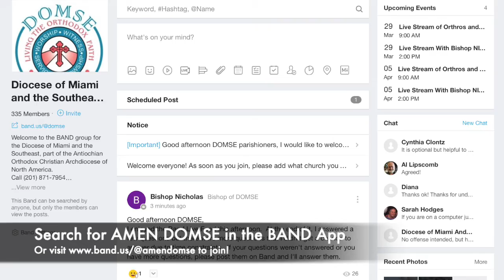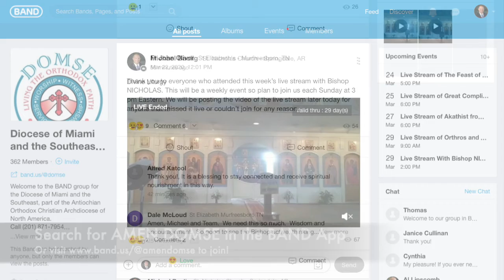Bishop Nicholas Live Stream Message to DOMSE 3/15/20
His Grace, Bishop NICHOLAS, Bishop of the Diocese of Miami and the Southeast (DOMSE), gives his weekly message to the faithful of DOMSE via live stream. This is a video recording of Bishop NICHOLAS' live stream on Sunday March 15, 2020. Join us in the BAND App to participate in these weekly live streams with Bishop NICHOLAS

In this video, His Grace offers words of encouragement, guidance, and support to everyone in the diocese who are facing the many new challenges presented by the current situation with the novel corona virus AKA COVID-19.